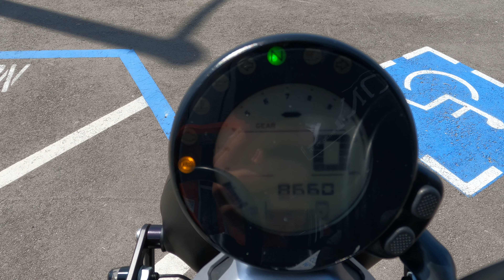2021 Yamaha XSR700 / Walk Around / Start Up / Sound Clip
7696 Broadway, Lemon Grove, California 91945.

Based on the popular FZ-07, the XSR700 is a beautiful blend of twin cylinder performance and eye-catching retro sports styling.

With bold Yamaha Heritage White and Redline chain‑block livery and a host of special detailing touches, this like-new 60th Anniversary Edition XSR700 is striking from every angle and came to us loaded with aftermarket goodies.

VIN: JYARM21YXMA000529
Stock # 3479
Miles: 8,656

Upgrades:
• Yoshimura Full System Exhaust
• Ohlins Rear Shock
• CRG Levers
• Woodcraft Handlebars
• Giles Speedometer Relocation Kit
• Brogue Headlight
• Brogue Front Turn Signals
• Xitomer Tail Tidy
• Yamaha Flat Seat
• Radiator Guard
• Frame Sliders
• Front Axle Sliders
• Tank Grips